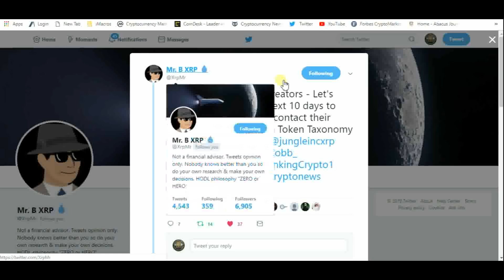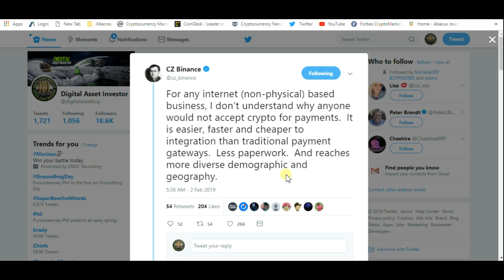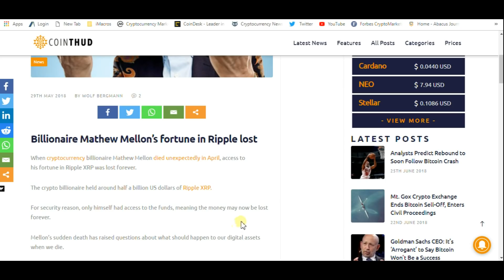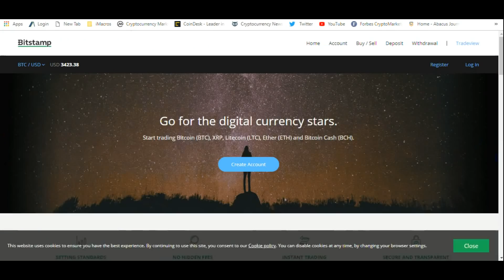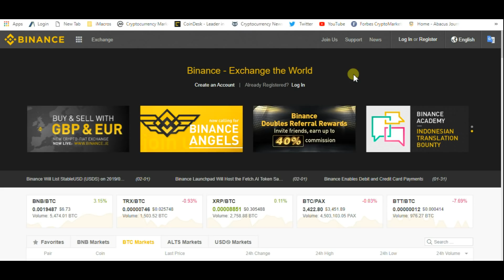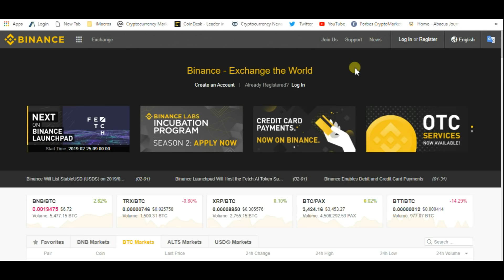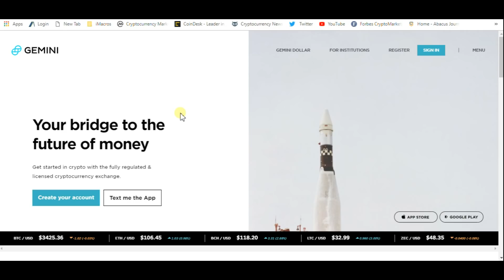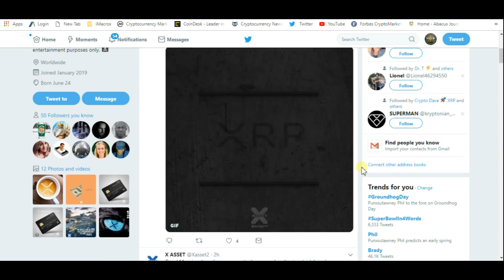Ripple XRP Exit Strategies Gemini And The Winklevoss Brothers